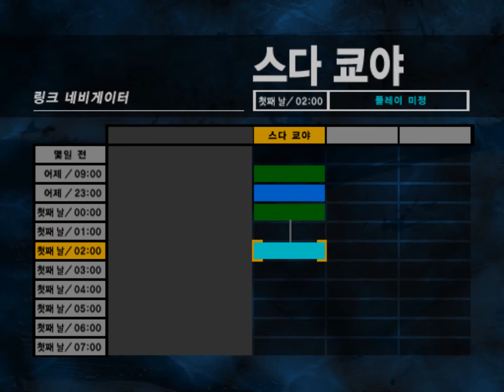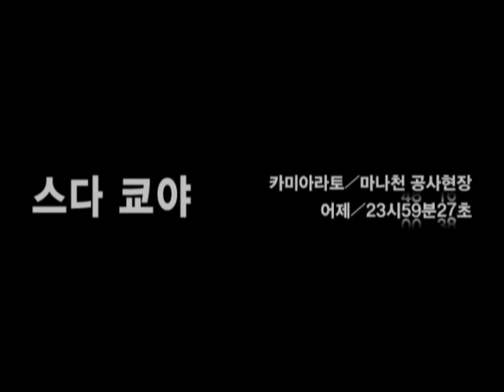Siren (Korean Version) - Sony PlayStation 2 - PCSX2 v1.6.0 emulator - test Windows 10